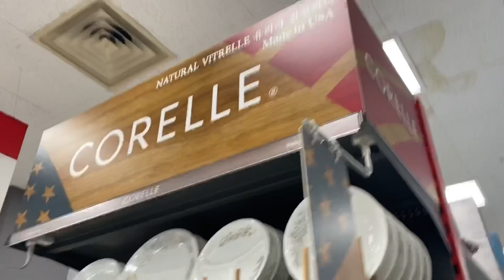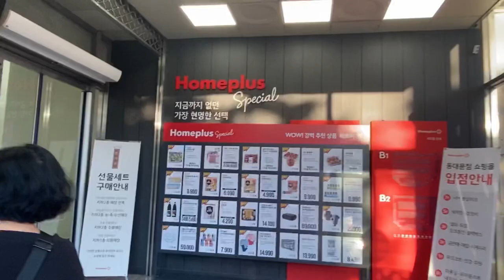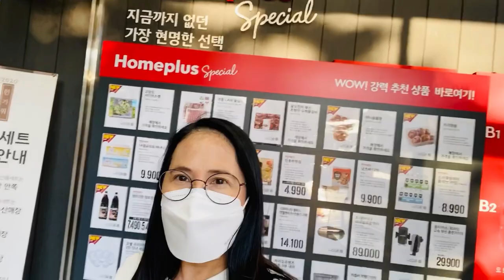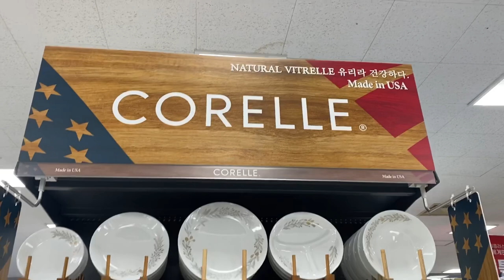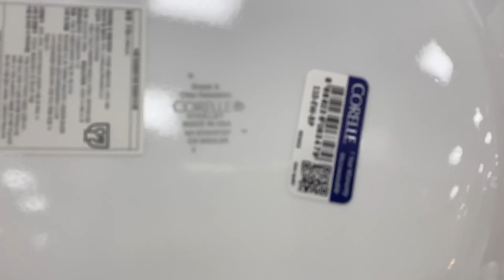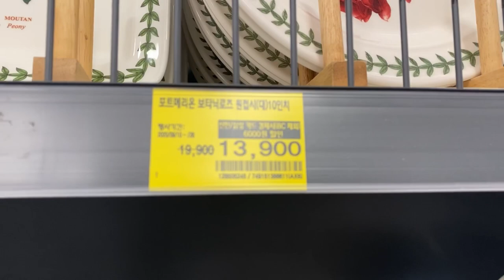Big big Sale, CORELLE LOVER din ba kayo? Tara na SHOPPING tayo..